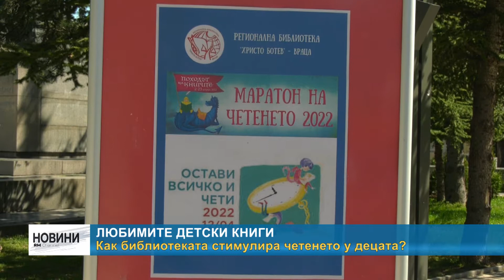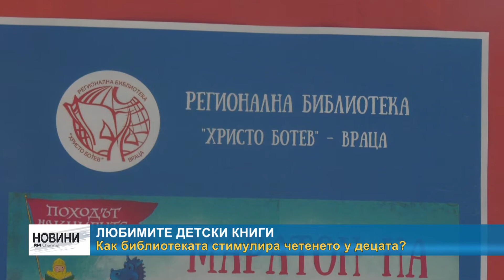RM TV: Любимите детски книги